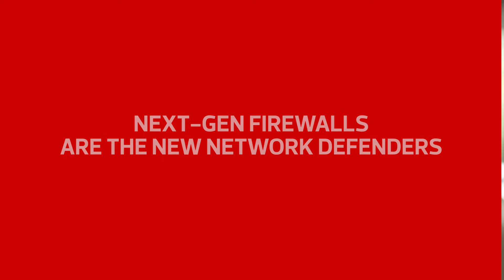How Next Gen Security is Evolving: Firewall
CDW experts offer insights and explanations on how next-gen security is evolving within the IT field and how technologies, such as next-gen firewalls can make an impact on your company’s security.

FEATURED SPEAKER:
Allen Schmidt ► Security Solutions Architect, CDW
Dan Siebert ► Senior Security Solutions Architect, CDW